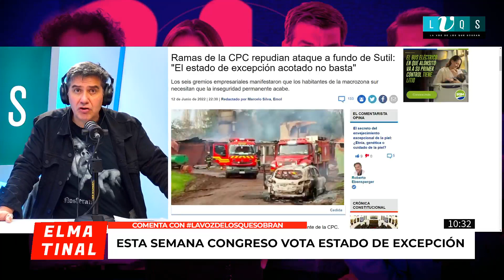Jaime Coloma: "Piñera estaba feliz con esta rememoranza dictatorial"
"Creo que Piñera estaba feliz cuando estábamos con toque de queda, esta especie de vuelta a una rememoranza dictatorial que se vivió en los primeros días de la pandemia y durante la cuarentena".